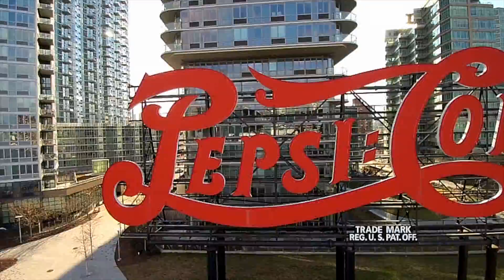Pepsi-Cola Sign ~ fly-by